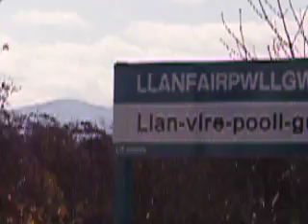The sign at Llanfairpwllgwyngyllgogerychwyrndrobwllllantysiliogogogoch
The sign at Llanfairpwllgwyngyll